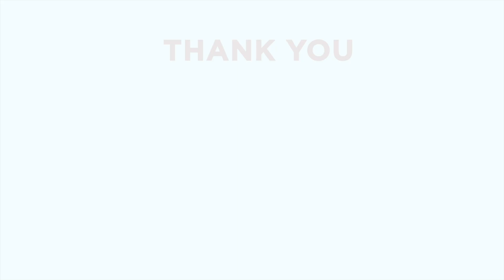ओहो !के भयो यो नानी लाई! Emotional Video/ Tibetan Youtuber/2021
I learn to give not because I have much but because I know exactly how it feels to have nothing.